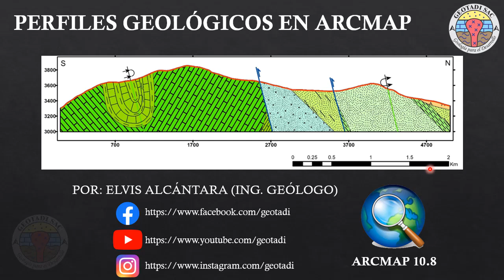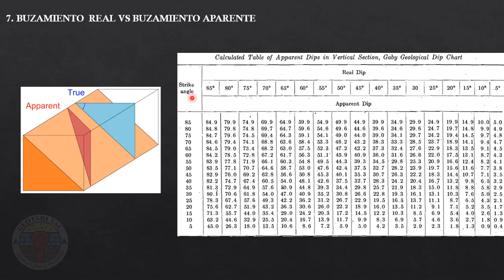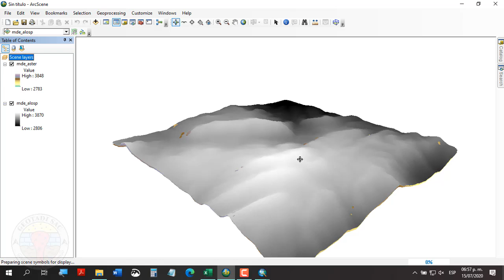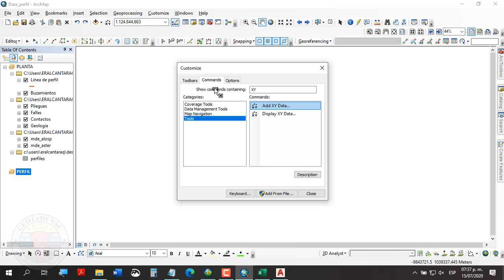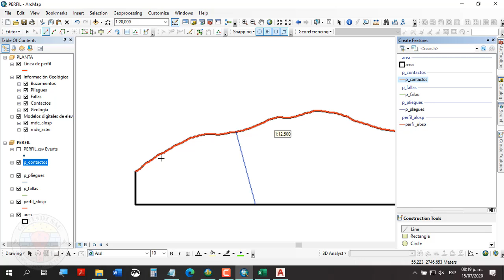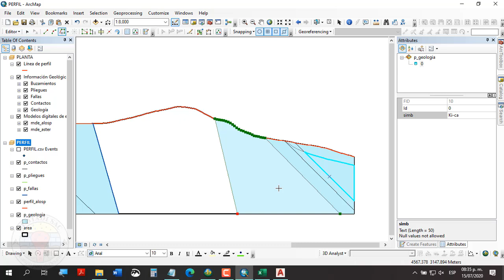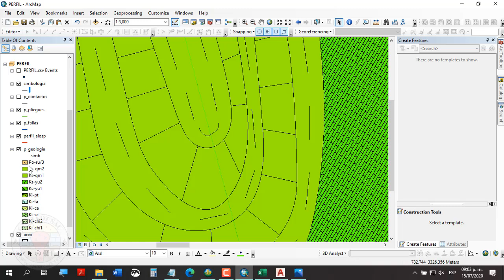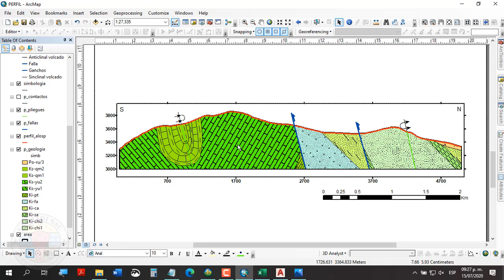PERFILES GEOLÓGICOS EN ARCMAP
Buen día con todos, en esta ocasión veremos como crear perfiles geológicos en ArcMap, como siempre repasaremos una parte de teoría, y el completo desarrollo en el software. No se olviden comentar que otro truco o curso desearían que subiéramos en el canal :D